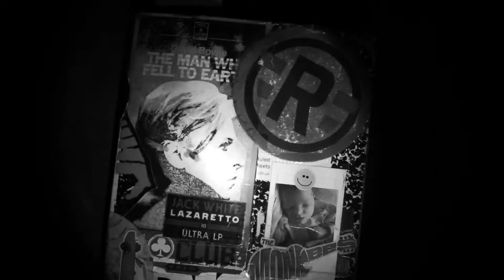VERIFY POWER OUTAGE SOCIAL